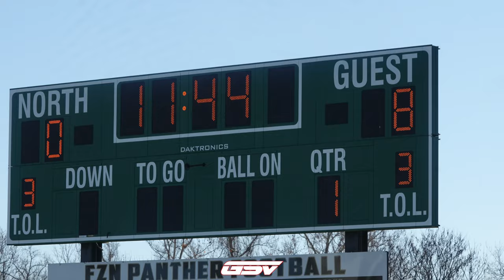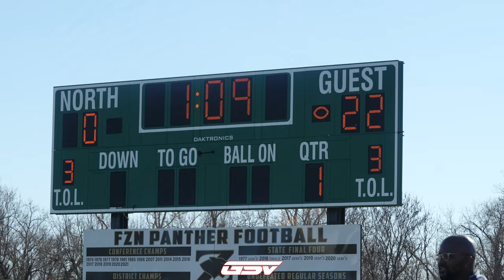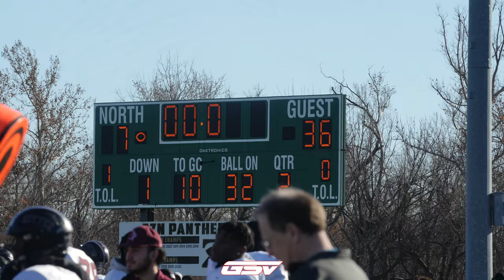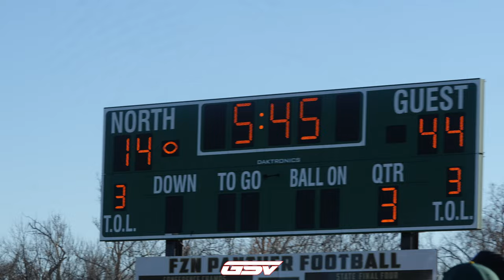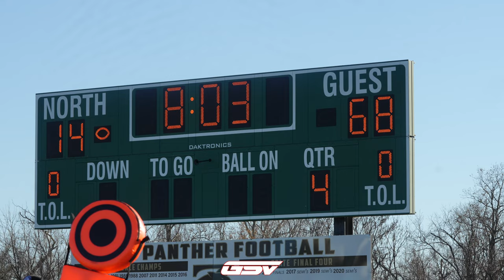#1 CARDINAL RITTER VS FT. ZUMWALT NORTH: Missouri Class 5 Quarterfinals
#1 Cardinal Ritter Lions (11-0)
Ft. Zumwalt North Panthers (8-4)